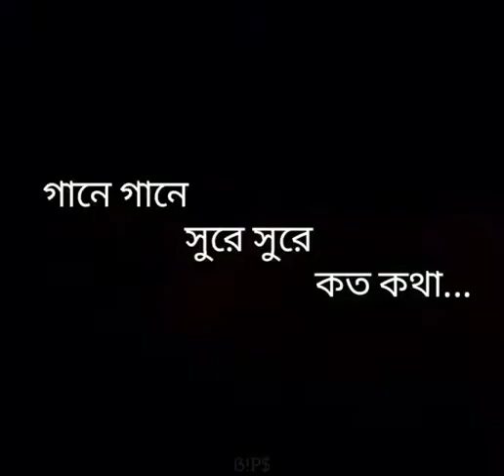Oviman || অভিমান || Best Friend 3 || Whatsapp Status || Short Video || Lyrical Video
Original Credits-

Song : Oviman
Singer: Tanveer Evan
Lyrics and tune: Tanveer Evan
Music Composition: Piran Khan
Guitar: Amrick Das Gupta
Flute: Rahul Sarker Shuvo
Drama : Best Friend 3
Label : CD Choice
Cast : Jovan, Mehazabien & Azad
Director : Probir Roy Chowdhuy